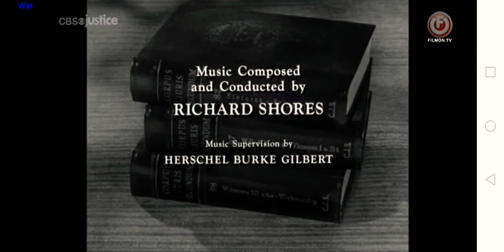2 January 2020